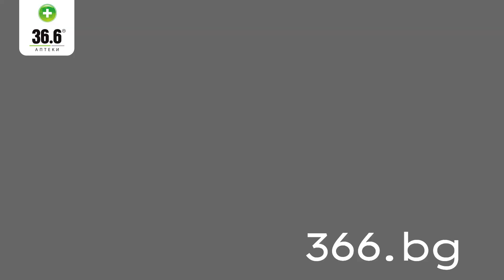36.6 HEALTH Витамин С + Цинк за силен имунитет х30 капсули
36.6 HEALTH Vitamin C + Zinc Capsules / 36.6 ХЕЛТ Витамин С + Цинк за силен имунитет х30 капсули